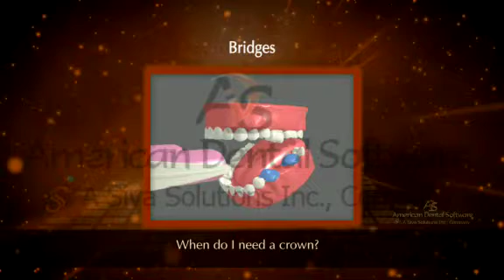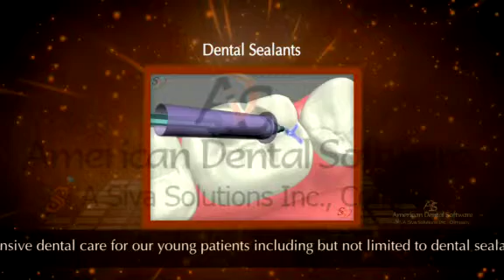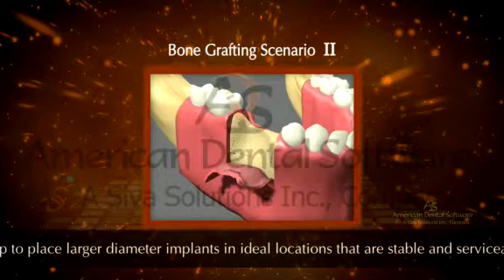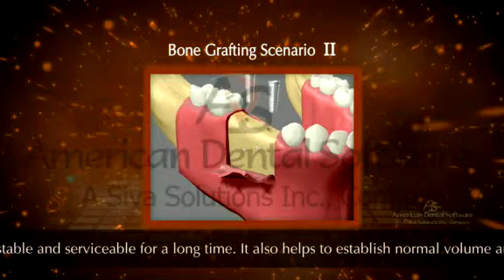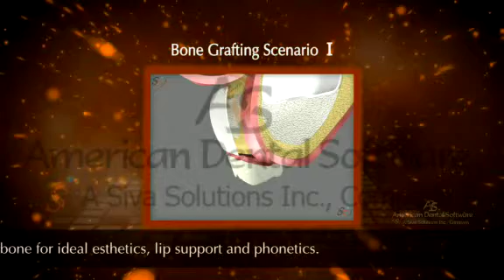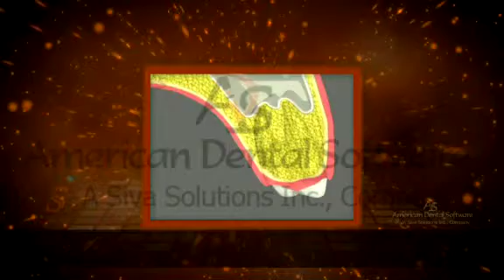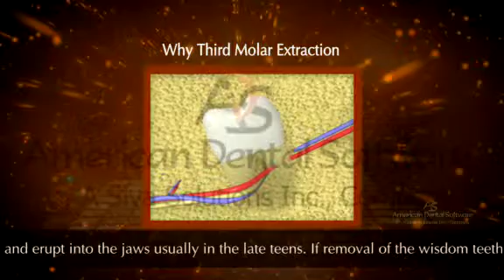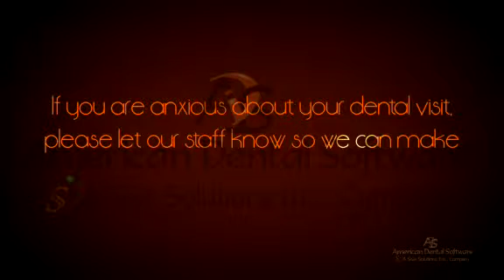RAVE Generic Orange Part 2